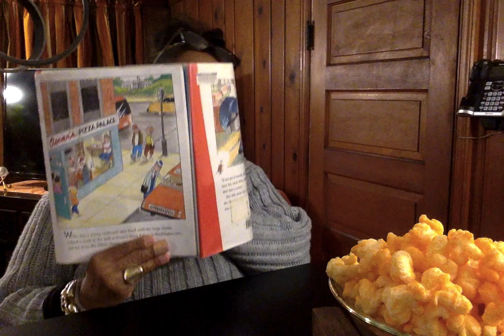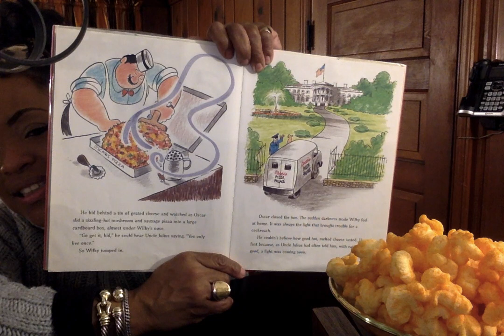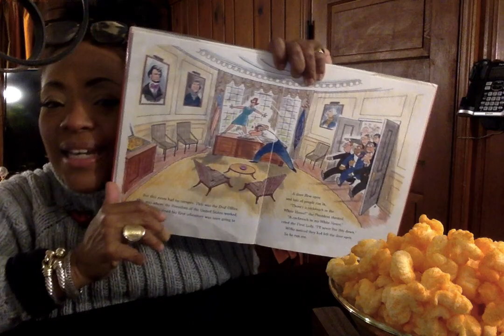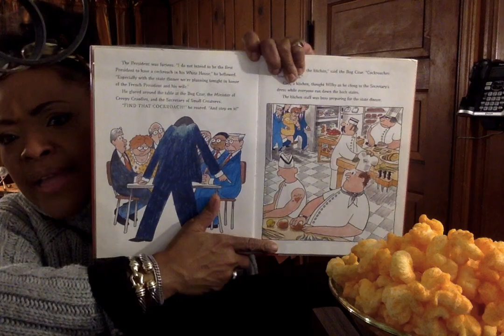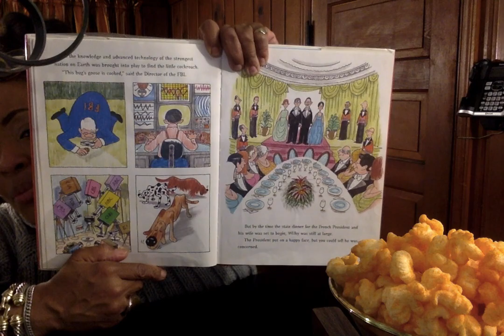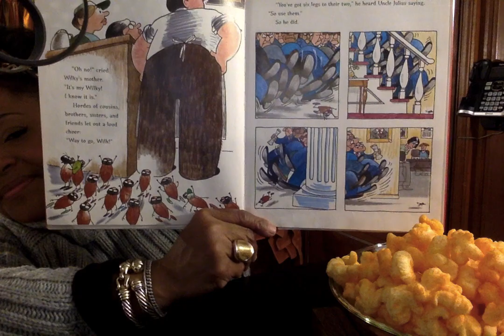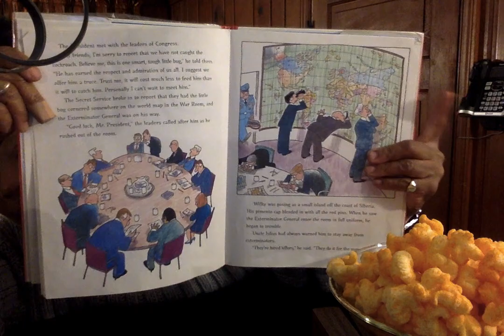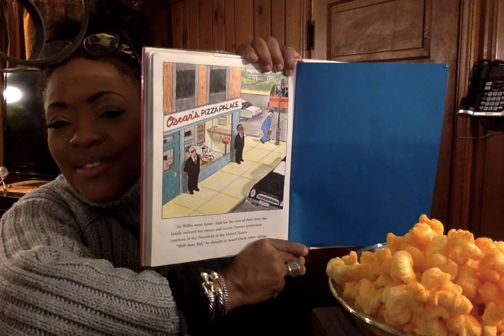THE WHITE HOUSE HAS A COCKROACH (PLAYLIST-READ WITH ME, MS. V.)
Did you know that there was a cockroach in The White House? This cockroach has a very large family and seems to enjoy snacking a lot! He even has a cool name. His name is Wilky. Read along with me and find out what happens to Wilky and his family during this fun adventure! Wilky is adorable.

Wilky The White House Cockroach by: Howie Schneider

Voting information coming soon!!  You are The Greatest!

Ms. V.,

Channel Art created by:
Mz. Bam It's My life her YouTube link is: